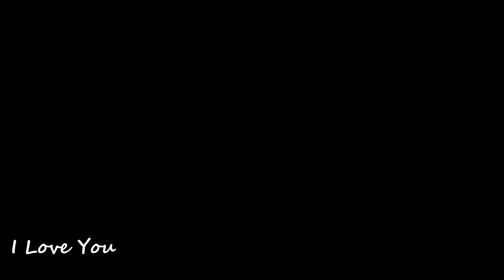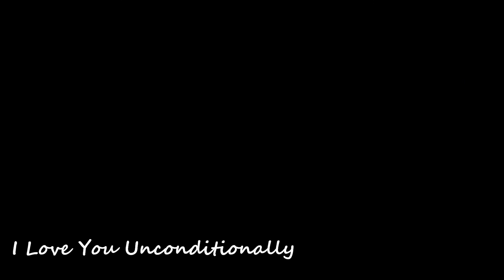Happy Valentine's Day to My Love.wmv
Happy Valentine's Day to my wonderful wife.